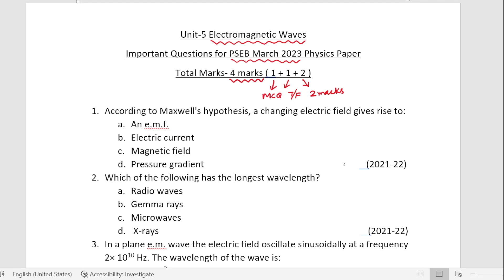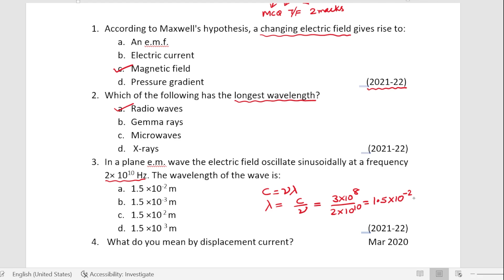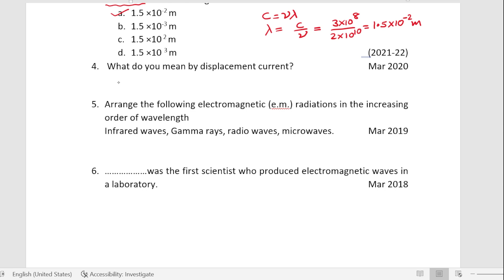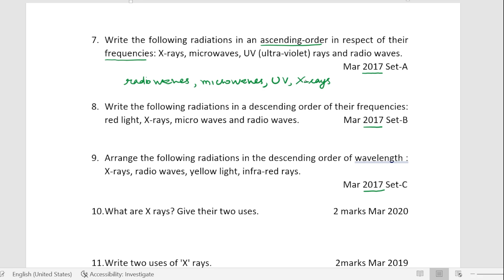Most important | Unit-5 | EM Waves | For March 2023 Physics Paper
We will discuss the type of questions that can be asked in PSEB board Physics paper based on previous years papers.
PSEB Physics Papers from 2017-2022

Notes Unit-5